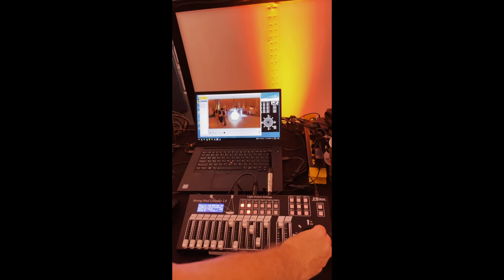Controlador DMX Explicacion del Sistema en Español